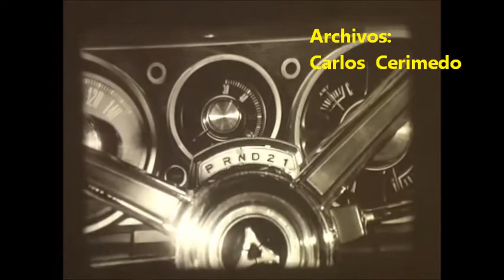DODGE CORONADO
COMERCIAL EN 16 MM DE 1968 DEL PRIMER AUTO ARGENTINO CON CAJA AUTOMATICA,